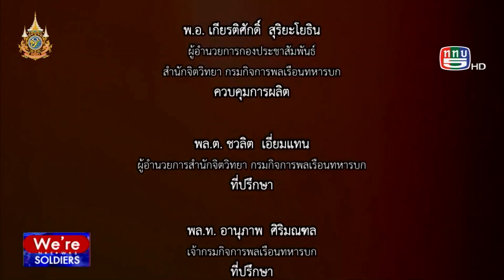สกู๊ป พิราบคาบข่าว ตอน คีตวัฒนศิลป์ บรรเลงเพลงไทยเพื่อแผ่นดิน สร้างศิลป์เพื่อภูมินทร์และถิ่นไทย